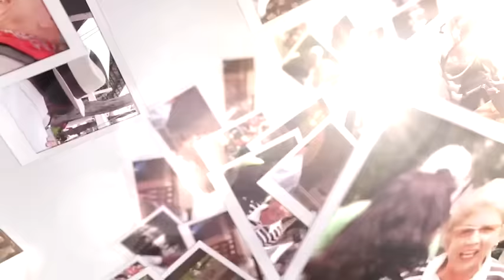Palabras Mayores - Evangelina Elizondo (P1)